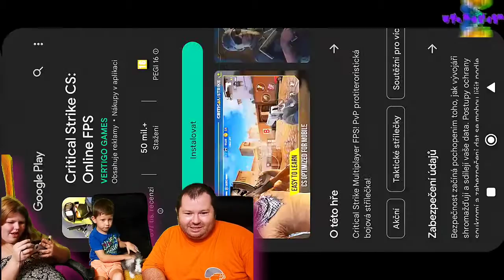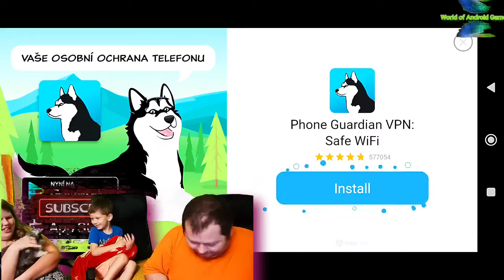Ice Scream Horror Brawl Keplerians Horror Games